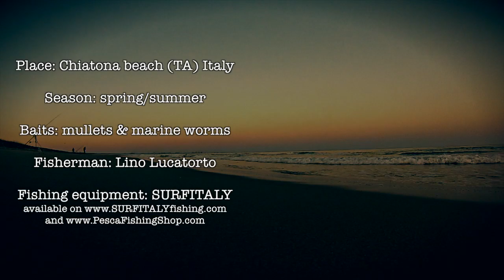PESCA A FONDO E SURFCASTING AL SERRA a CHIATONA (Taranto - PUGLIA - Italy) SurfCasting TV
PESCA A FONDO E SURFCASTING AL SERRA a CHIATONA (Taranto - PUGLIA - Italy) SurfCasting TV. Video di pesca sulla spiaggia tarantina di Chiatona con consigli utili.
🚀 I nostri NEGOZI ONLINE ufficiali multimarca di SurfCastingTV sono e (visitali per andare alla scoperta delle migliori attrezzature da pesca a surf... e non solo!).

🐟🐟🐟🐟🐟 Sul CANALE @SurfCastingTV portiamo video di pesca dalla spiaggia e surfcasting e tutto ciò che ruota loro intorno, informazioni utili e curiosità. 🐟🐟🐟🐟🐟

👉🏻 SurfCasting TV è un progetto di AmatoPesca: se vuoi saperne di più visita e crea il tuo account trovi le CANNE DA PESCA AMATO, il podcast e articoli con consigli pratici su come pescare.

INFO UTILI SULLA PESCA A SURF CASTING:
Il Surfcasting è una modalità di pesca sportiva che si effettua dalla spiaggia, con robuste canne, capaci di lanciare il complesso terminale a distanze considerevoli dalla riva. a disciplina del surfcasting nella sua origine oceanica sfrutta l'andamento delle maree, le quali possono produrre, nel loro alternarsi, significative turbolenze sottomarine nei pressi della costa. Tali turbolenze, sommovendo il fondale sabbioso con moto circolare, creano una zona particolarmente ricca di cibo, dai microorganismi ad animali di taglia maggiore (anellidi e granchi), i quali sono base dell'alimentazione per i pesci 'grufolatori' e 'predatori', grandi e piccoli. Una vera e propria catena alimentare.
Nella versione mediterranea del surfcasting, le maree non sono sufficienti da sole a produrre tale turbolenza: per questo ci si avvale dell'ausilio delle mareggiate. Osservando il mare aperto in presenza di moto ondoso di intensità apprezzabile, si noterà come le onde inizino a "gonfiarsi" tutte nello stesso punto.
Quando la metà dell'altezza dell'onda è maggiore della profondità del mare, quello è il punto in cui inizia il vomere delle onde sul fondo e quindi, il deposito organico tipico del surfcasting. I grossi predatori, meta ambita più d'ogni altra in questa specialità, si avventurano tra quei flutti, in cerca del cibo, costituito dagli organismi dissepolti o dai pesci-esca in pascolo sul settore.

🐟🐟🐟🐟🐟 SurfCasting TV è la COMMUNITY di tutti gli appassionati di pesca dalla spiaggia. Fa parte del grande gruppo PESCA TV (registered) che è la ITALIAN FISHING COMMUNITY che ritrovi su
e che è composta anche dagli altri siti web delle tecniche di pesca:
: il canale italiano della pesca in mare DALLA BARCA.